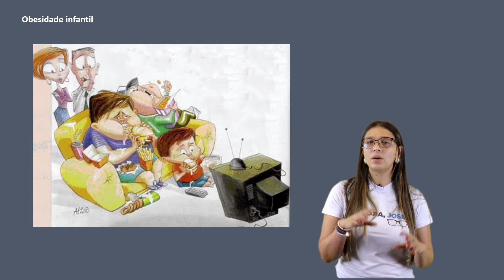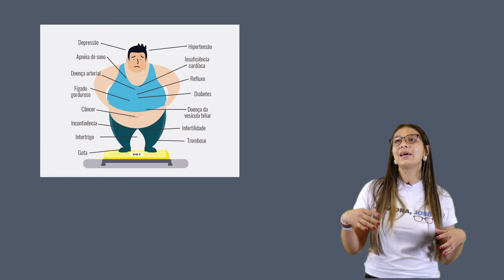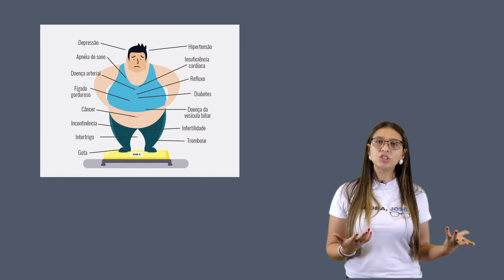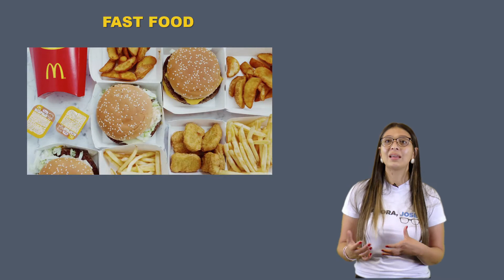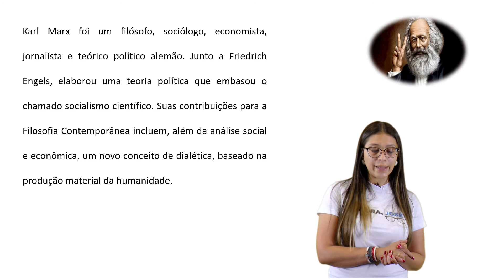EIXO SAÚDE - TEMA OBESIDADE